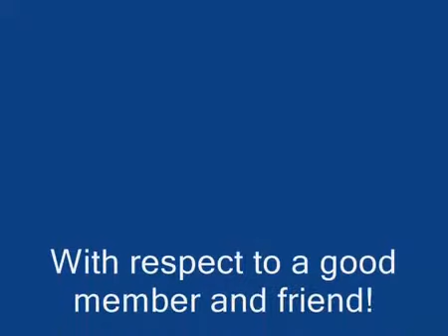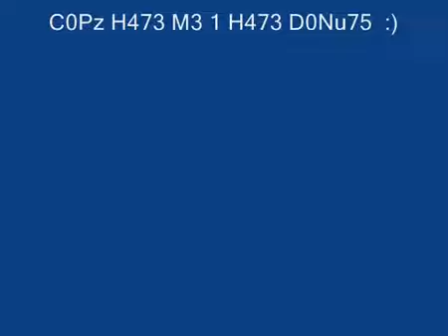{ALB}Toxic's Montage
{ALB}Toxic's Montage When He Was In {ALB}